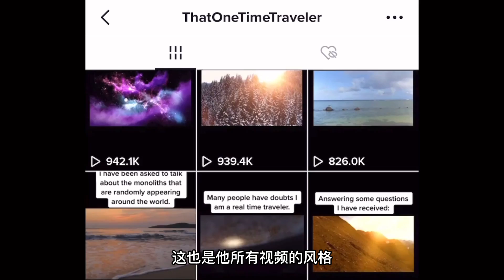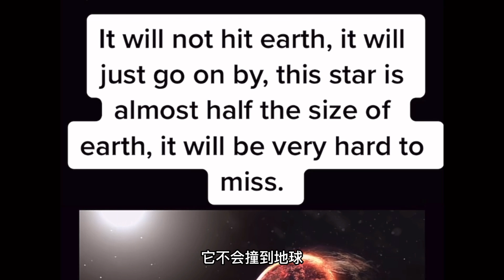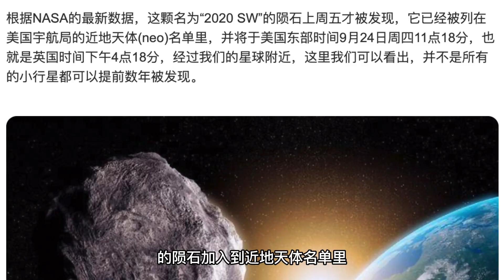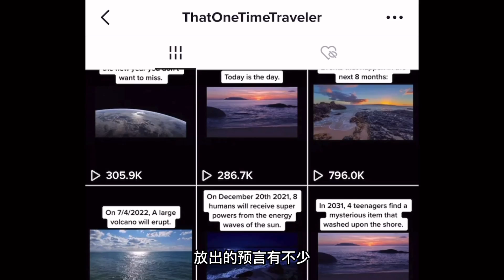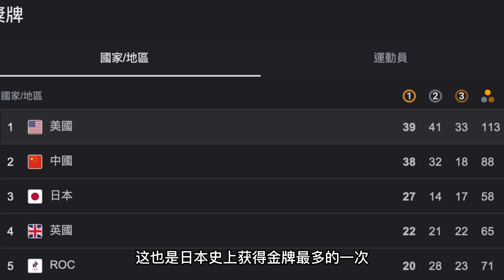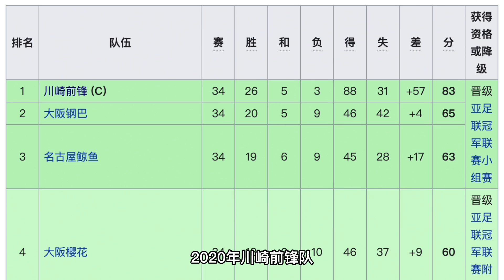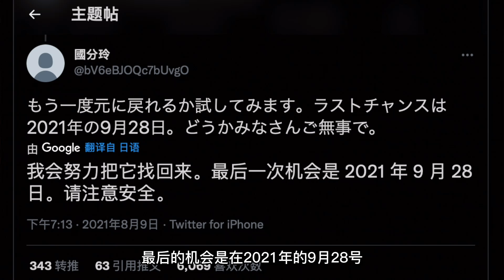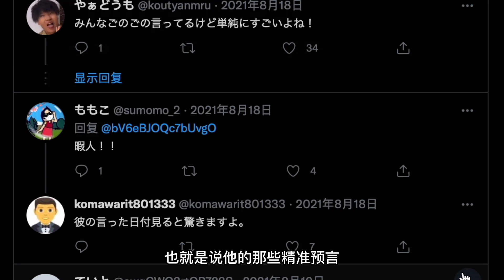網路再現「未來人」，第一波預言全部命中，稱病毒將在2024年消失